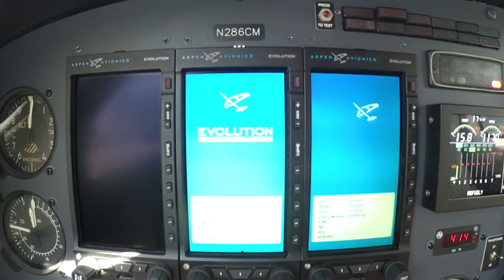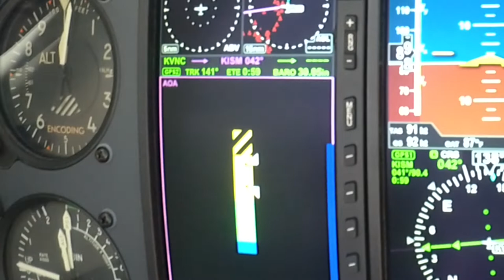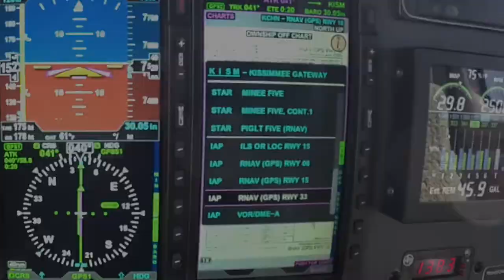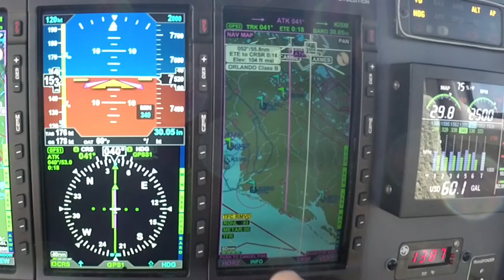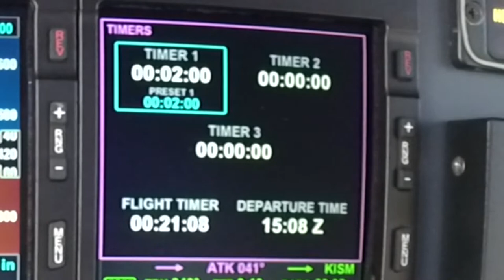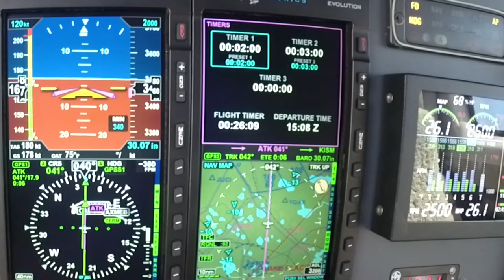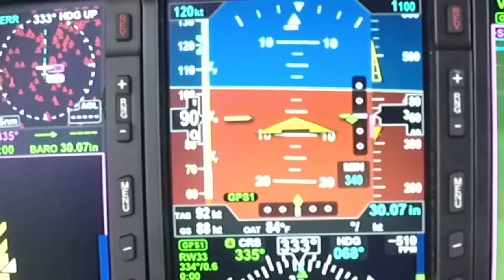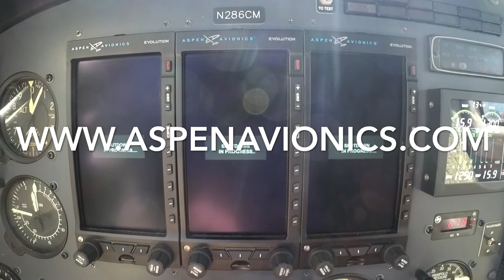Aspen 2500 MAX System inflight demonstration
Scott Smith, Director of Sales for Aspen Avionics demonstrates the new features and functions of the Aspen Avionics  2500 MAX System.  System includes Pro MAX primary flight display, MFD1000 MAX multi-function display, and MFD500 multi-function display.